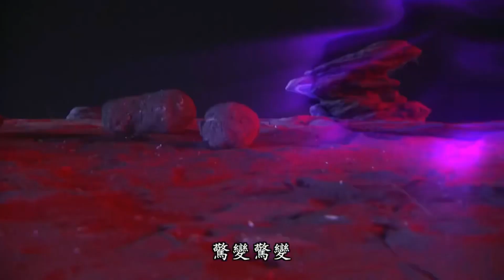霹靂天機07末-魔與神 太穹魔神破封登場 九天玄尊劍謫仙香六牙"合體"串場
收錄於霹靂天機07章